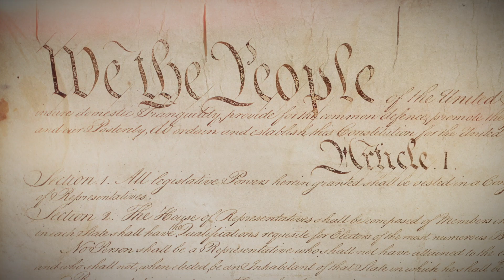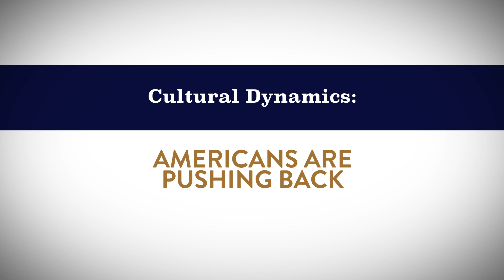Conceived in Liberty: S1, Episode 7 – Victor Davis Hanson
This episode of Conceived in Liberty: The Bradley Speaker Series features an interview with Victor Davis Hanson, a prolific scholar, writer, and speaker who’s extensively analyzed social and political movements today and throughout history. The Martin and Illie Anderson Senior Fellow at the Hoover Institution and chair of the working group on military history and contemporary conflict, Hanson is a 2008 Bradley Prize winner and a member of The Bradley Foundation’s Board of Directors.

In this episode, Hanson discusses America’s cultural revolution and the role that universities have played in exacerbating it. He also predicts the outcome of November’s election and warns that remaining silent in response to the current social movement is dangerous.